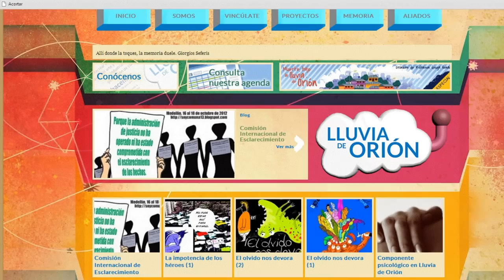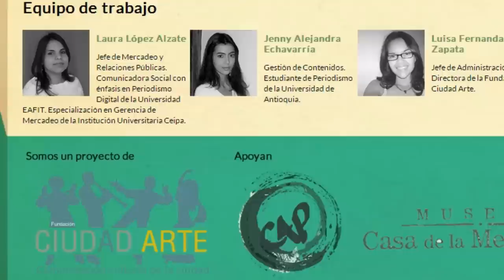Lluvia de Orión es memoria recreada [Barriobit]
Entre los amigos de la casa, con quienes colaboramos para contar historias y seguir hilando redes, esté el proyecto Lluvia de Orión, una plataforma para el trabajo entorno a la memoria.

Charlamos con Róbinson Úsuga y Laura López para ampliar la perspectiva sobre cuáles son las motivaciones y las expectativas que sustentan esta iniciativa.